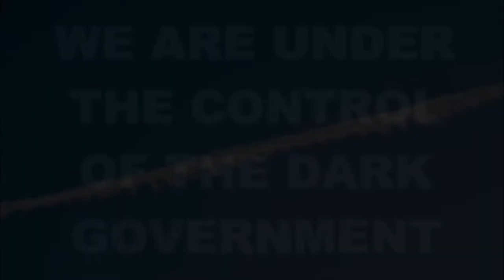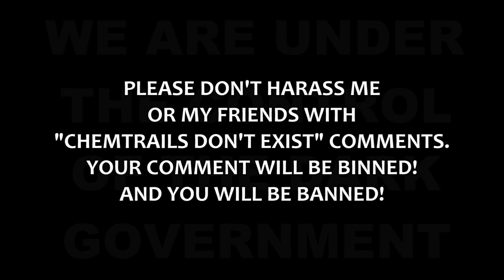NO CHEMTRAILS TODAY KOOK 31stJanuary2022 SkyWatchUK Taunton Somerset UK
Filmed over Taunton, Somerset, Not So Great Britain from approximate co-ordinates: 51°00'11.6"N 3°04'39.4"W (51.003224, -3.077610)

and
10. Finally, my brethren, be strong in the Lord, and in the power of his might.
11. Put on the whole armour of God, that ye may be able to stand against the wiles of the devil.
12. For we wrestle not against flesh and blood, but against principalities, against powers, against the rulers of the darkness of this world, against spiritual wickedness in high places.
13. Wherefore take unto you the whole armour of God, that ye may be able to withstand in the evil day, and having done all, to stand.
14. Stand therefore, having your loins girt about with truth, and having on the breastplate of righteousness;
15. And your feet shod with the preparation of the gospel of peace;
16. Above all, taking the shield of faith, wherewith ye shall be able to quench all the fiery darts of the wicked.
17. And take the helmet of salvation, and the sword of the Spirit, which is the word of God:
18. Praying always with all prayer and supplication in the Spirit, and watching thereunto with all perseverance and supplication for all saints;
19. And for me, that utterance may be given unto me, that I may open my mouth boldly, to make known the mystery of the gospel,
20. For which I am an ambassador in bonds: that therein I may speak boldly, as I ought to speak.
21. But that ye also may know my affairs, and how I do, Tychicus, a beloved brother and faithful minister in the Lord, shall make known to you all things:
22. Whom I have sent unto you for the same purpose, that ye might know our affairs, and that he might comfort your hearts.
23. Peace be to the brethren, and love with faith, from God the Father and the Lord Jesus Christ.
24. Grace be with all them that love our Lord Jesus Christ in sincerity. Amen.